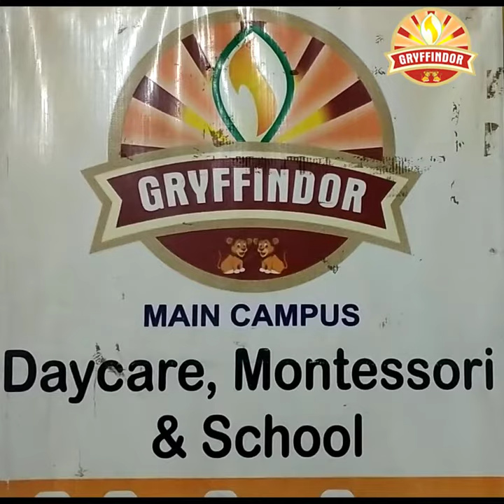Sports Day 1 Highlights 2022 Gryffindor DMS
Fun Gala/Sports’ Day 1
Enthusiastic Souls at their Best.
Your Feedback will be highly appreciated